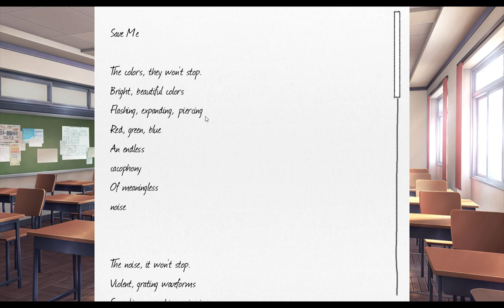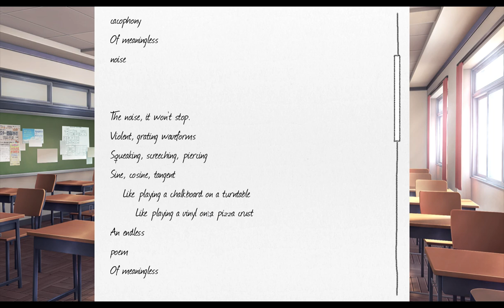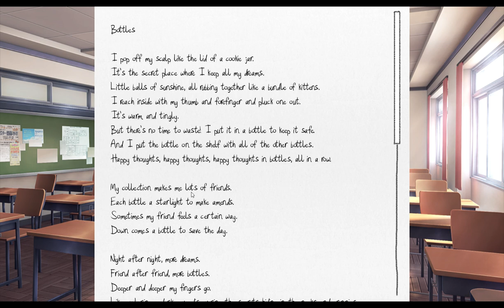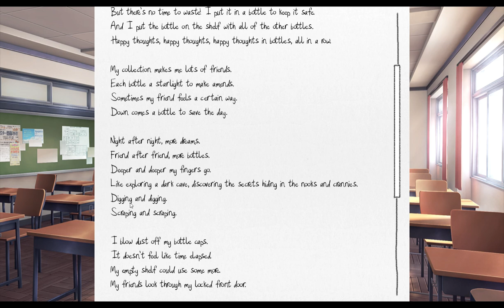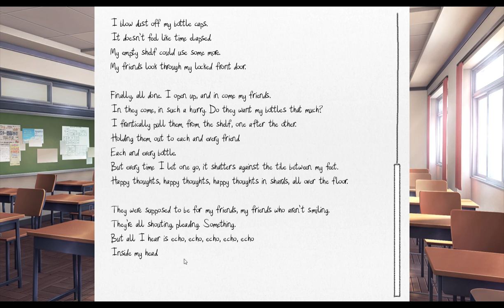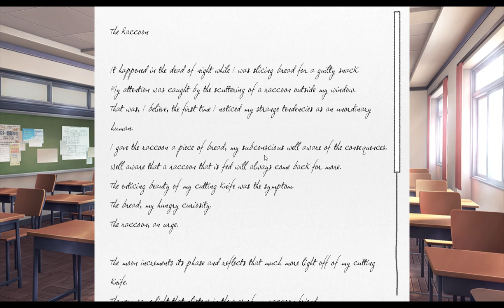ddlc part 2